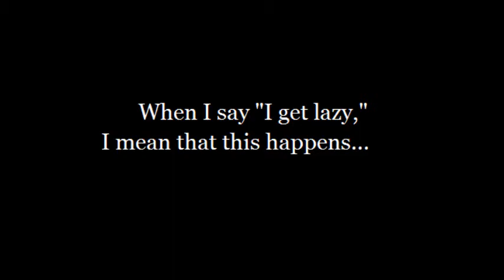2.28.12- Books and booze!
Kat kicks off the new vlog by discussing books and trying Culver Creek's booze of choice: Strawberry hill!
(Also: GAH! Only the first video, and I'm already late! Curse you, Windows movie maker!)